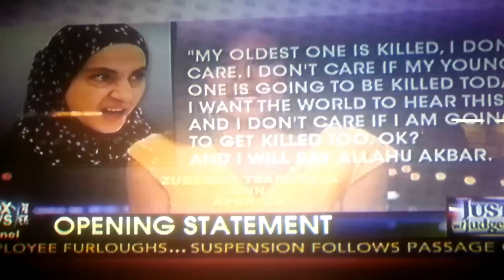You Tell Them Judge Jeanine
Fox News Judge Jeanie Pirro gives her thoughts on the Boston Bombers.